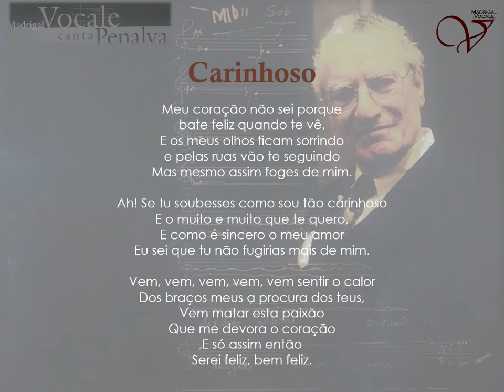"Carinhoso" (Pixinguinha e João de Barro, arr José Penalva)-CD Madrigal Vocale canta Penalva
“Madrival Vocale canta Penalva”
                   2003
         Drummondianas são fruto de grande admiração que Penalva tinha pelo poeta de Minas Gerais. "Ele já escreve com música", ressaltava. Três suítes com Drummondianas foram preparadas em anos diferentes, mas as peças eram apresentadas separadamente por Penalva com toda a liberdade. Drummondianas I, de 1981, é formada de cinco peças para coro feminino e piano: Hotel Toffolo, Água-Cor, O Relógio, Drama Seco e Quero me Casar.
          Drummondianas II, de 1984, são quatro peças para coro a capella: Qualquer Tempo, Sub, A Mulinha e Quero me Casar. Drummondianas Ill, 1988, são três peças para coro misto a capella: Sub, Sinal de Apito e Quero me Casar. Em 1998, as Drummondianas III foram gravadas para o CD Motetes e Madrigais, o único sob a regência de Penalva. As três faixas são repetidas neste CD.

-Faixa 14-

Carinhoso   (Pixinguinha e João de Barro, Arranjo Jose Penalva)

Meu coração
não sei porque
bate feliz quando te vê,
E os meus olhos
ficam sorrindo
e pelas ruas vão te seguindo
Mas mesmo assim
foges de mim.
Ah! Se tu soubesses como sou tão carinhoso
E o muito e muito que te quero,
E como é sincero o meu amor
Eu sei que tu não fugirias mais de mim.
Vem, vem, vem, vem, vem sentir o calor
Dos braços meus
A procura dos teus,
Vem matar esta paixão
Que me devora o coração
E só assim então
Serei feliz,
Bem feliz.

FICHA TÉCNICA

MADRIGAL VOCALE
Regente: Bruno Spadoni
Sopranos: Ana Luisa Spadoni; Cristiane Alexandre; Josiane Fernanda Covre; Lílian S. Gonçalves; Naura Sant’Ana; Sara Atiyeh; Virginia Pimentel
Contraltos: Ana Maria Mello; Elena Moukhorkina Moreno; Etiane Caloy; Samira Haddad
Tenores: Cristhyan Segala; Nilceu Ricetti Xavier de Nazareno; Paulo José da Costa; Sidney Gonçalves Basílio; Pe. Sidney Teixeira da Silva, cmf; Wander G. Nascimento Jr
Baixos: Ahilto Pinheiro Fontoura; Hudson Viana Pereira; João Carlos Coelho Moreno; Jones de Souza Filho; Junior Cesar Dias

Estúdio Trilhas Urbanas - Curitiba - Pr
Técnicos de gravação: Beto Japa, Dirceu Saggin e Marcelino Mores F
Assistente de gravação: Barba e Marcelo Búrigo
Edição: Bruno Spadoni e Dirceu Saggin
Masterização: Dirceu Saggin e Marcelino Mores F

Gravação realizada entre abril e agosto/2003 na Igreja São Miguel -
Araucária - PR e Teatro HSBC (Hotel Toffolo) - Curitiba - PR.

Produção: Cristiane Alexandre
Revisão dos textos: Evandra Maria Grenier Fagundes
Projeto gráfico: Arno Siebert
Tratamento de imagem: Rafael Ferreira dos Santos
Fotos: Aldo Rempel, Arno Siebert e Roberto Reitenbach
Edição de vídeo: Paula Harada
intagram: @madrigalvocale
site: